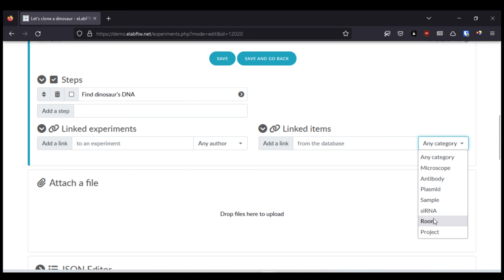Ganti Buku Catatan Laboratorium Kamu dengan Aplikasi GRATIS ini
Masih pakai buku tulis + pulpen untuk membuat catatan laboratorium?

Coba ElabFTW, aplikasi untuk membuat catatan laboratorium dengan praktis dan mudah. Fitur-fiturnya lengkap, dan yang pastinya aplikasi ini GRATIS

✔️video edukatif lainnya yang berkaitan dengan bioteknologi
✔️ berita seputar perkembangan bioteknologi nasional dan internasional
✔️ informasi webinar atau event gratis seputar bioteknologi